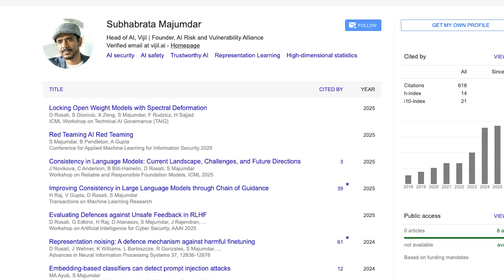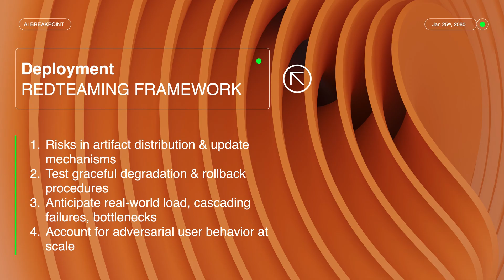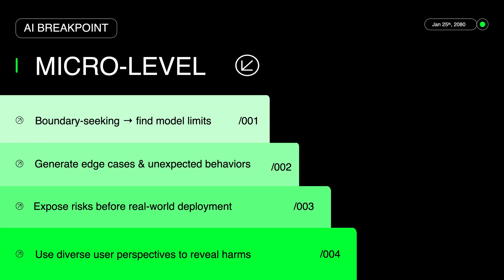AI Redteam: AI’s Biggest Flaw (And Why It Matters)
Artificial intelligence has revolutionized numerous industries, but it's not impervious to flaws. In this video, we're exposing AI's biggest flaw: the lack of adversarial ai testing, also known as red teaming. This critical vulnerability can lead to ai misuse, security breaches, and devastating consequences. To ensure ai accountability, it's essential to implement defensive strategies, such as red team exercises, threat modeling, and vulnerability analysis. By doing so, we can identify ai flaws, develop ethical hacking practices, and create robust ai controls. Join us as we delve into the world of ai ethics and explore the importance of red teaming in maintaining ai compliance and security. Learn how to strengthen your cyber defense and mitigate the risks associated with ai deployment.

📽️ Chapters
00:00 – Taming the Beast: LLaMA Red Teaming
00:29 – Risks in 15 Trillion Tokens
00:34 – From Prussia to DEF CON: Origins of Red Teaming
00:54 – AI Red Teaming Today: Drift from Its Roots
01:13 – Military, Cyber, and Generative AI Red Teams
02:00 – Why Narrow Bug Hunts Miss Bigger Risks
02:27 – Macro-Level Red Teaming Across the AI Lifecycle
02:53 – Micro-Level: Probing Models and Edge Cases
03:11 – Meta-Level: Emergent Risks and System Failures
03:17 – Six Battlefield Orders for the Future of AI Red Teaming
03:40 – Red Teaming’s True Purpose: Preventing Catastrophe
03:52 – The Real War: Narrow vs. Strategic Red Teaming